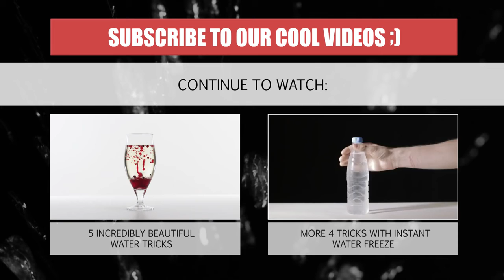5 CRAZY WATER TRICKS